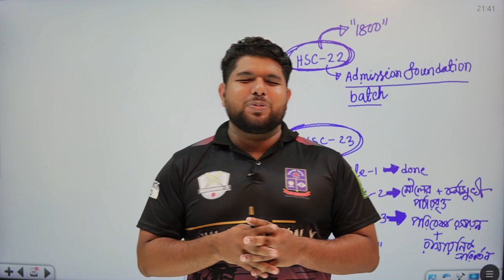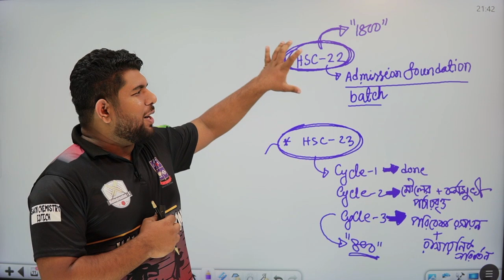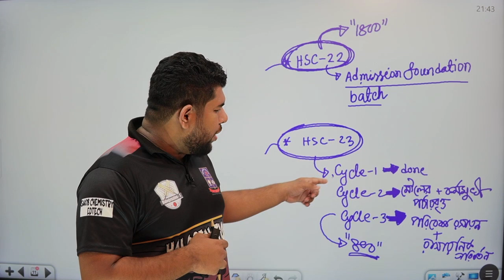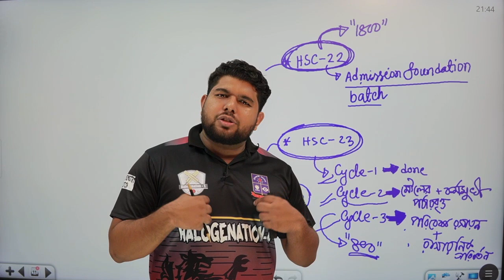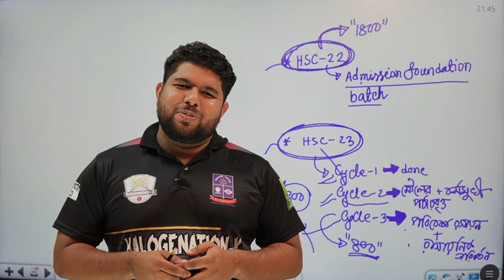HSC STUDENTS CHEMISTRY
১। ২২ ব্যাচের জন্য কেমেস্ট্রি ইঞ্জিনিয়ারিং ফাউন্ডেশন প্রাইভেট প্রোগ্রাম

৪। cycle -03 | Paid batch |

রাসায়নিক পরিবর্তন এবং পরিবেশ রসায়ন | শিগ্রই শুরু হবে |

২। cycle -01| Free of cost

অথবা ফেইসবুক গ্রুপ লিংক

৩। cycle -02 | Paid batch |

মৌলের পর্যাবৃত্ত ধর্ম ও রাসায়নিক বন্ধন এবং কর্মমুখী রসায়ন | চলমান |

৪। cycle -03 | Paid batch |